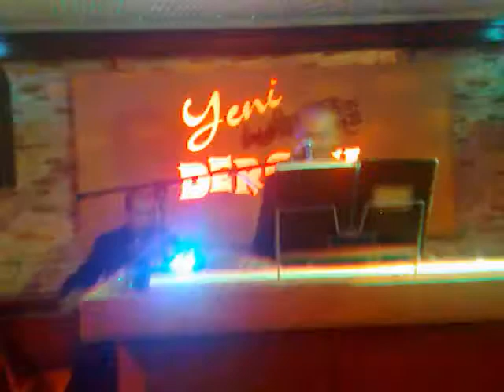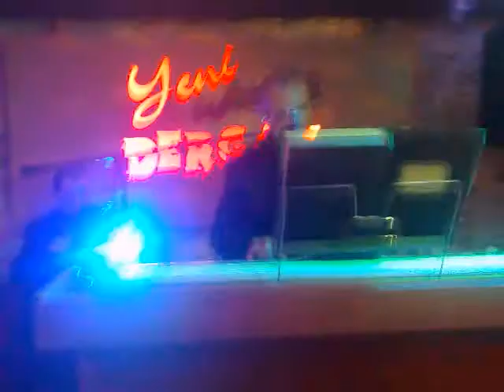Talat ve ayhan ağla gözüm 16 07 2011